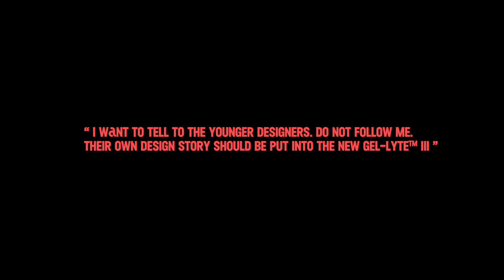ASICS SPORTSTYLE | GEL-LYTE™ XXX | Forge the Future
In the words of Shigeyuki Mitsui, “I want to tell the younger designers. Meet the next generation of designers taking the GEL-LYTE™ III model to bold new territory.